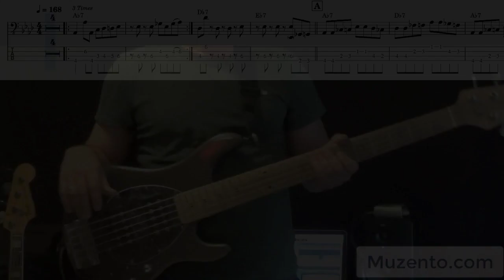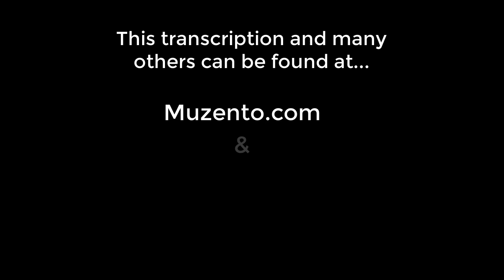Nicest Kids in Town - Hairspray (2007) - Bass Cover - Request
Hello :)

This is the requested transcription I've done of the song "Nicest Kids in Town" from the 2007 musical "Hairspray". I don't know who the bass player on this track was?

I have some experience playing musical theater, and if it's a good musical, it can be a lot of fun to play and sometimes very challenging. Some of the most difficult songs I've played have come from musical theater shows.

Because you're dealing with dancers and the theater, there are lots of little things in the music that you might not think are important, but other people are relying on for their cue. It becomes important to play the part and, play it accurately and consistently. The music tends to be a little more demanding and you have to keep your head up and be able to adapt to whats happening on the stage. Reading (not TAB) is a must have for theater gigs. You're dealing with different instruments, genres, arrangements, time signatures, keys, tempos...the whole gamut of playing music and being a musician. You have to be well prepared, and if you're not, you have to learn...quickly ;)

If you get an opportunity and you're up for a challenge, I highly recommend taking any kind of theater gig or one that has dancers and choreography. It can be very rewarding and it's an opportunity to grow as a musician.

This is a Rock and Roll song that's fun to play, and it has a ton of energy. Some might find the tempo and some of the chromatic notes they used are a little tricky at first, but just remember it's the same pattern in all the different keys. There are a few ways you could play this. I usually try to find the easiest way, with the least amount of moving. Try to play effortlessly...always ;)

I played this using a 5 string, but it can be easily played on a 4 string which I've notated it for as there was only one note (Eb) on the 5th string.